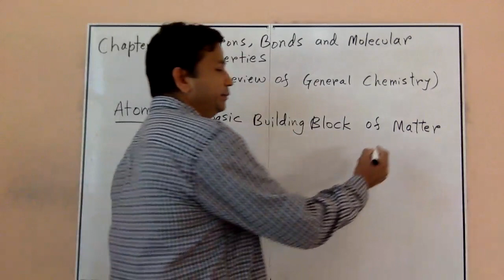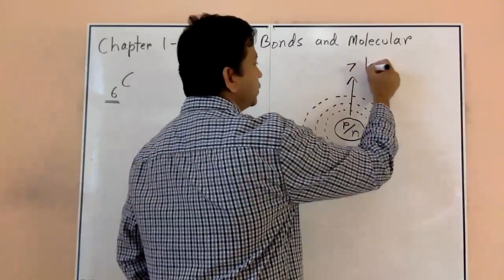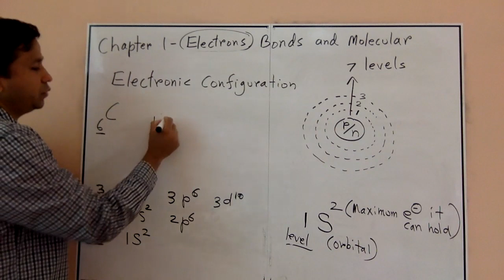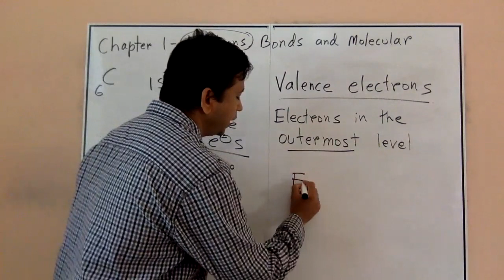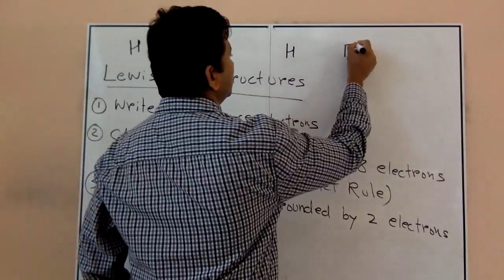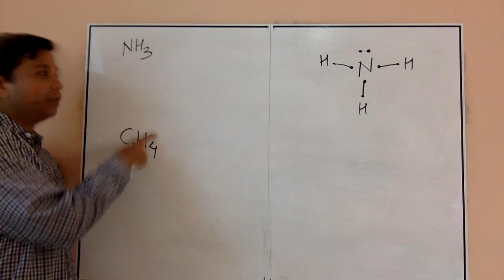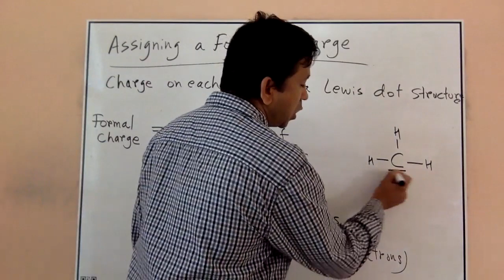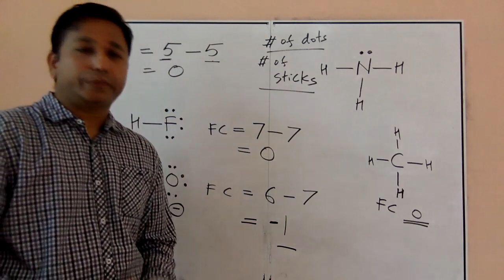Chapter 1 Part 1 Lewis Dot Structures and Formal Charge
This set of videos for Organic Chemistry was created under an ALG Affordable Materials Grant by Christine Whitlock, Shainaz Landge, Karelle Aiken, Abid Shaikh, Gwendolyn Carroll, Nikki Cannon-Rech, Jeffrey Mortimore, and Deborah Walker.